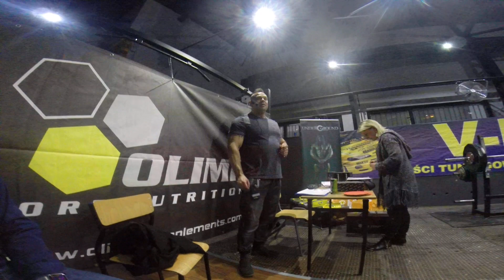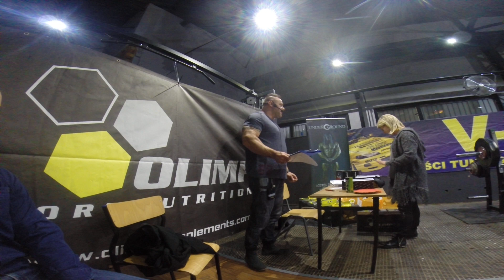"Underground Power Day 7" - dekoracje kategorii